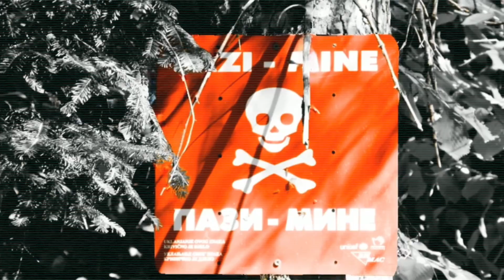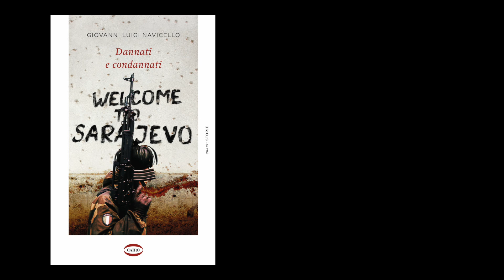𝑫𝒂𝒏𝒏𝒂𝒕𝒊 𝒆 𝒄𝒐𝒏𝒅𝒂𝒏𝒏𝒂𝒕𝒊 - 𝑾𝒆𝒍𝒄𝒐𝒎𝒆 𝒕𝒐 𝑺𝒂𝒓𝒂𝒋𝒆𝒗𝒐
Ho avuto il piacere di collaborare con un talentuoso amico scrittore per la realizzazione del 𝐁𝐨𝐨𝐤𝐭𝐫𝐚𝐢𝐥𝐞𝐫 promozionale del suo ultimo romanzo intitolato "𝑫𝒂𝒏𝒏𝒂𝒕𝒊 𝒆 𝒄𝒐𝒏𝒅𝒂𝒏𝒏𝒂𝒕𝒊 - 𝑾𝒆𝒍𝒄𝒐𝒎𝒆 𝒕𝒐 𝑺𝒂𝒓𝒂𝒋𝒆𝒗𝒐". di Giovanni Luigi Navicello Cairo Editore.
Per realizzare il video, ho utilizzato le mie competenze tecniche per le riprese e la post produzione, creando immagini suggestive che rispecchiassero il tono del libro e la personalità dell'autore. Inoltre, ho composto la musica del video, contribuendo a creare un'atmosfera unica e coinvolgente.
La collaborazione con Giovvani è stata molto stimolante, poiché ci siamo messi al lavoro insieme per creare qualcosa di unico e originale. Grazie alla nostra sinergia, siamo riusciti a creare un video che ha suscitato l'interesse del pubblico e che contribuirà a promuovere il libro in modo efficace.

I had the pleasure of collaborating with a talented writer to create a promotional booktrailer for his latest novel titled "Dannati e conndanati - Welcome to Sarajevo" by Giovanni Luigi Navicello, published by Cairo Editore. We put our skills together to create an engaging and captivating video that conveyed the magic and atmosphere of the book. After discussing the video idea, we decided to create a work that would capture the audience's attention from the very first images.
To create the video, I used my technical skills for filming and post-production, creating suggestive images that reflected the tone of the book and the author's personality. Additionally, I composed the music for the video, contributing to the creation of a unique and immersive atmosphere.
Collaborating with the author was very stimulating, as we worked together to create something unique and original. Thanks to our synergy, we were able to create a video that generated interest from the audience and will help promote the book effectively.

Su Amazon e in tutte le librerie.